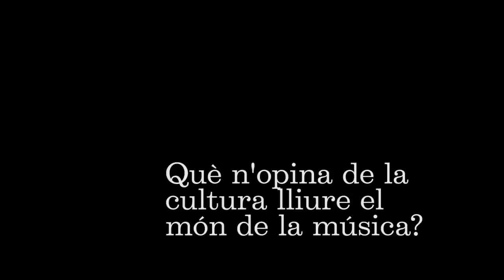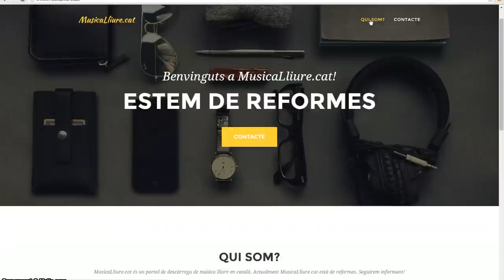Què n'opina de la cultura lliure el món de la música?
Què n'opinen artistes, advocats i altres agents del món de la música del fenomen de la cultura lliure